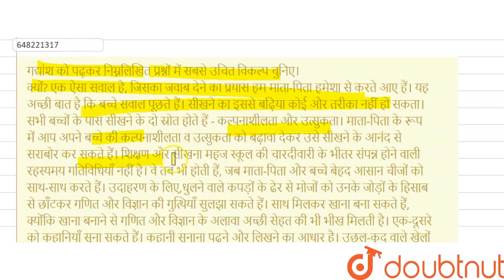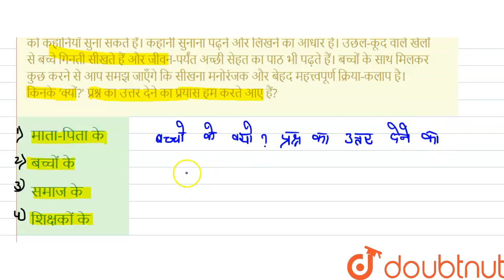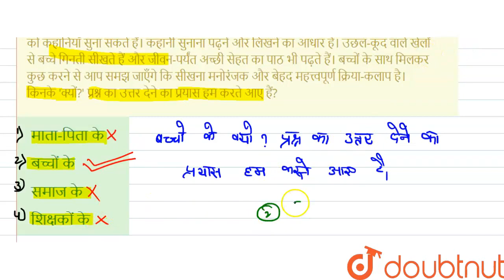गद्यांश को पढ़कर निम्नलिखित प्रश्नों में सबसे उचित विकल्प चुनिए।क्यों? एक ऐसा सवाल है, जिसका जवा...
गद्यांश को पढ़कर निम्नलिखित प्रश्नों में सबसे उचित विकल्प चुनिए।क्यों? एक ऐसा सवाल है, जिसका जवाब देने का प्रयास हम माता-पिता हमेशा से करते आए हैं। यह अच्छी बात है कि बच्चे सवाल पूछते हैं। सीखने का इससे बढ़िया कोई और तरीका नहीं हो सकता। सभी बच्चों के पास सीखने के दो स्रोत होते हैं - कल्पनाशीलता और उत्सुकता। माता-पिता के रूप में आप अपने बच्चे की कल्पनाशीलता व उत्सुकता को बढ़ावा देकर उसे सीखने के आनंद से सराबोर कर सकते हैं। शिक्षण और सीखना महज स्कूल की चारदीवारी के भीतर संपन्न होने वाली रहस्यमय गतिविधियाँ नहीं है। वे तब भी होती हैं, जब माता-पिता और बच्चे बेहद आसान चीजों को साथ-साथ करते हैं। उदाहरण के लिए,धुलने वाले कपड़ों के ढेर से मोजों को उनके जोड़ों के हिसाब से छाँटकर गणित और विज्ञान की गुत्थियाँ सुलझा सकते हैं। साथ मिलकर खाना बना सकते हैं, क्योंकि खाना बनाने से गणितऔर विज्ञान के अलावा अच्छी सेहत की भी भीख मिलती है। एक-दूसरे को कहानियाँ सुना सकते हैं। कहानी सुनाना पढ़ने और लिखने का आधार है। उछल-कूद वाले खेलों से बच्चे गिनती सीखते हैं और जीवन-पर्यंत अच्छी सेहत का पाठ भी पढ़ते हैं। बच्चों के साथ मिलकर कुछ करने से आप समझ जाएँगे कि सीखना मनोरंजक और बेहद महत्त्वपूर्ण क्रिया-कलाप है।किनके \'क्यों?\' प्रश्न का उत्तर देने का प्रयास हम करते आए हैं?
Class: 14
Subject: HINDI
Chapter: हिन्दी भाषा और शिक्षाशास्त्र
Board:CTET

👉 Have Any Query? Ask Us.